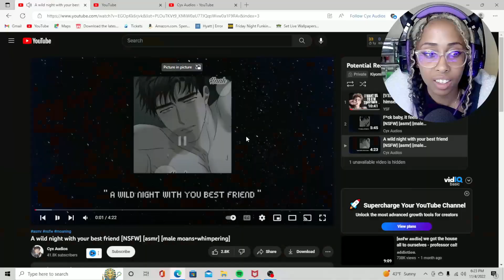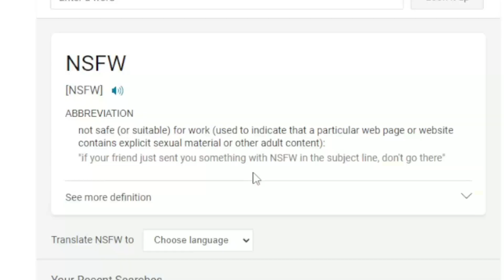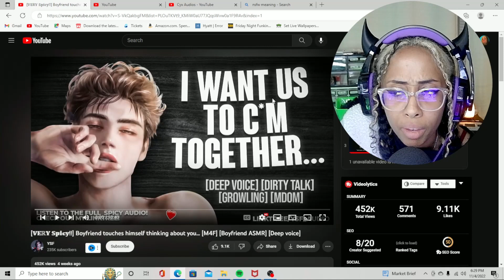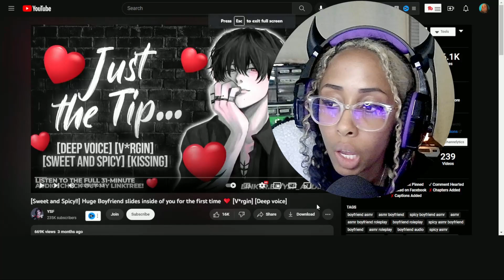This Is Supposed To Put Me To Sleep?! | Kiyomi Reacts to NSFW Boyfriend ASMR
Salutations witches, I'm getting ready for bed and thought, why not try these boyfriend ASMR's. needless to say, they didn't put me to sleep 🤣

Music found on Pixabay
Nier Automata- Voice of No Return Remix by La-Li on Soundcloud